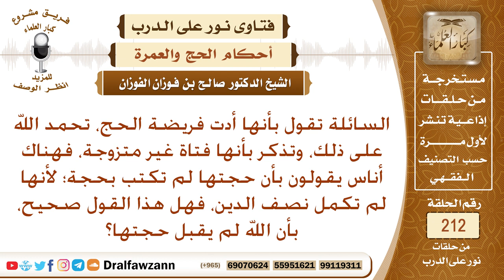حكم قول بعضهم: الحج قبل الزواج لا يصح - الشيخ صالح الفوزان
نص السؤال: السائلة تقول بأنها أدت فريضة الحج، تحمد الله على ذلك، وتذكر بأنها فتاة غير متزوجة، فهناك أناس يقولون بأن حجتها لم تكتب بحجة؛ لأنها لم تكمل نصف الدين، فهل هذا القول صحيح، بأن الله لم يقبل حجتها؟
السيرة الذاتية :
للاشتراك في قناة الشيخ صالح الفوزان

رئيس الفريق
لمشروع كبار العلماء